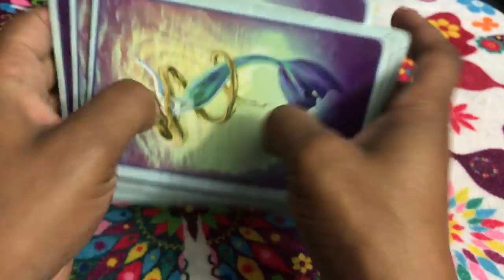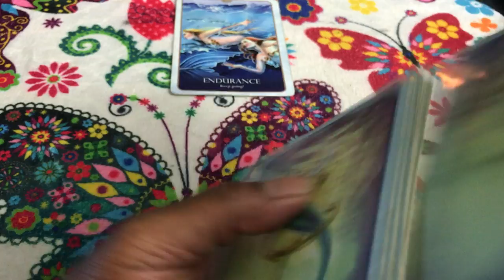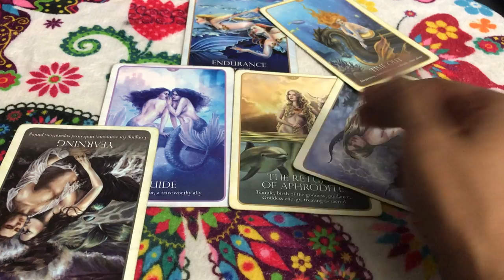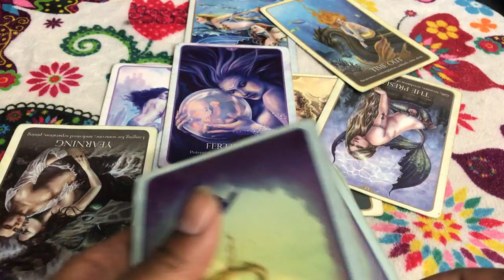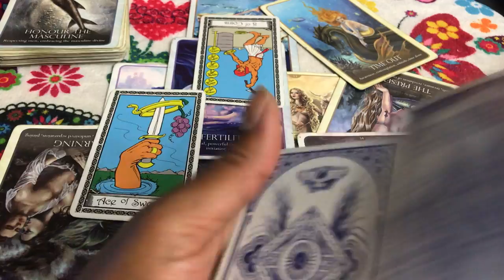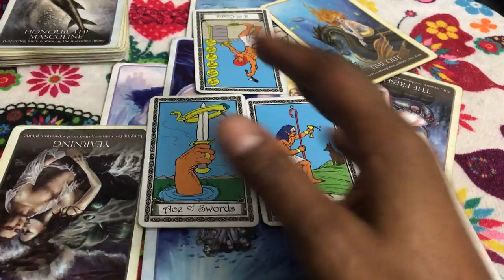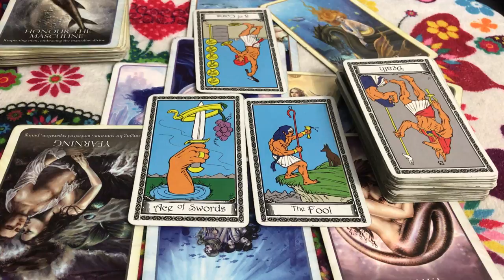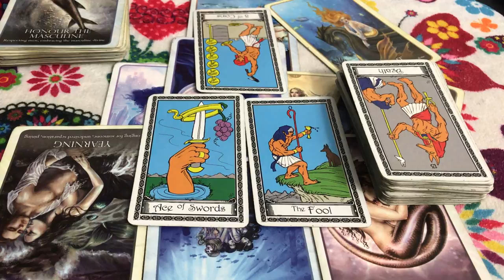🦋 (TIMELESS)) Capricorn love reading, I want them both. 9/24-10/1 TAROT TAROT